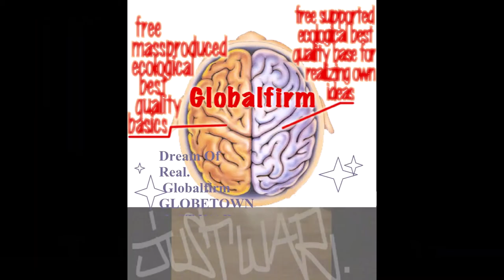Globalfirm 1265 InWarWeTrust Extended JustWar